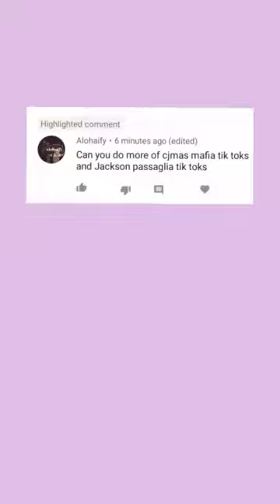Jackson Passaglia TikTok Compilation